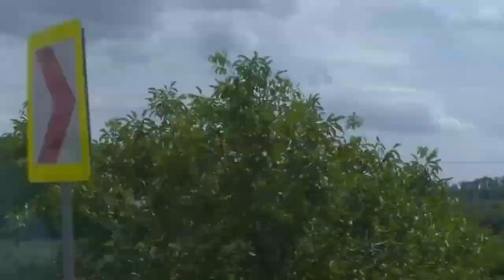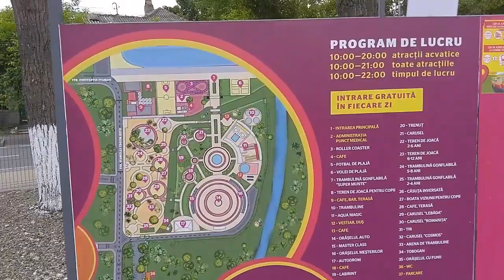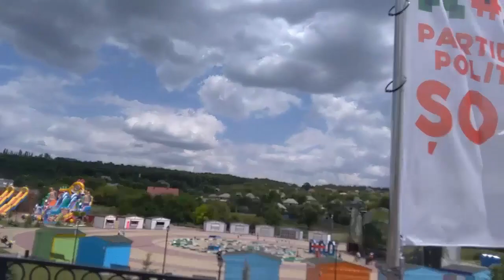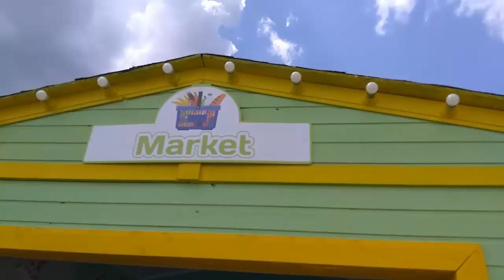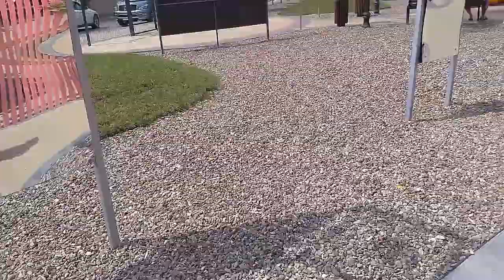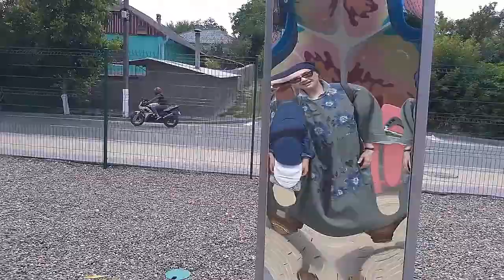Who Else Wants to I OrheiLand IGV I😜 Всё Бесплатно I Путешествие I Видео 1 (СЕГОДНЯ)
(526)    Who Else Wants to I OrheiLand IGV  I😜 Всё Бесплатно  I Путешествие I Видео 1  (СЕГОДНЯ)
☻☻☻  Разверните описание, там что то есть☻☻☻
 ▲OK  ▲LINKEDIN
Просьба не спамить в комментариях, не пиарить свои каналы, не оскорблять друг друга. У нас тут культурный канал